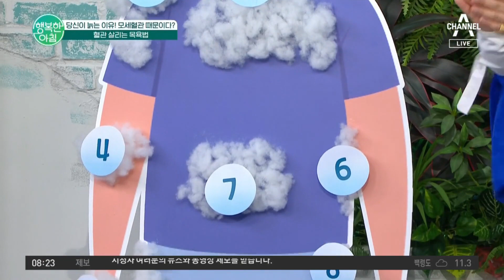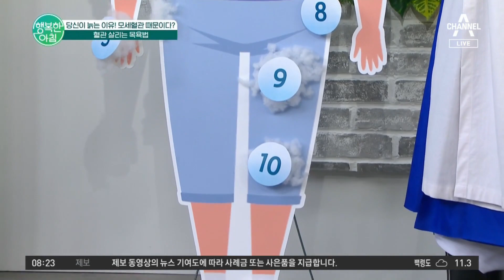[행복한아침] 의사들이 미라클 모닝을 추천하지 않는 이유! 부족한 수면은 노화의 지름길이다? 모세혈관 수면 | 행복한 아침 1082 회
행복 진료소
모세혈관을 지켜라